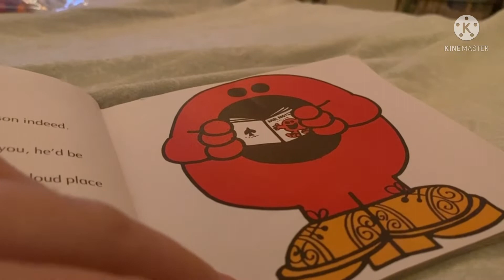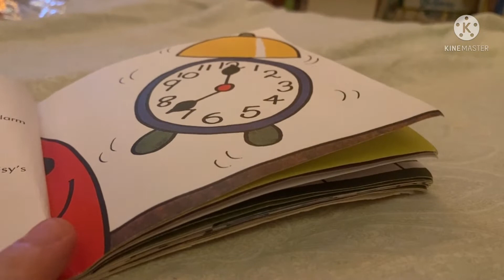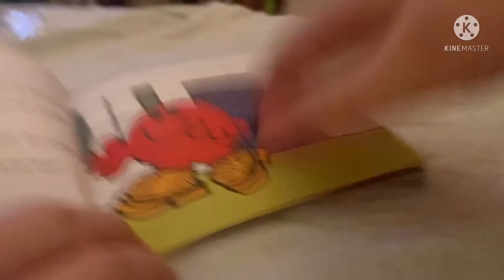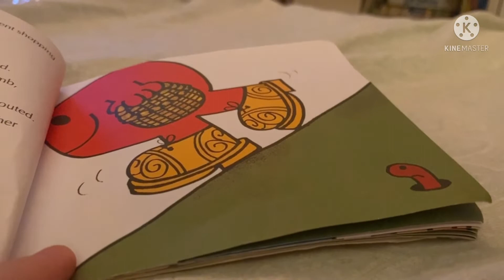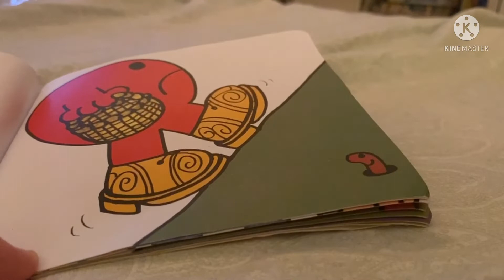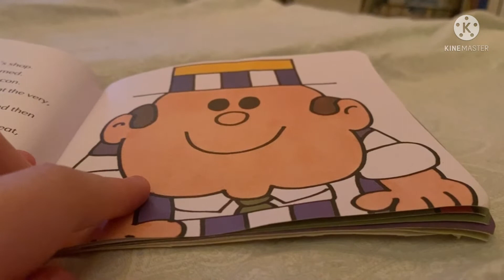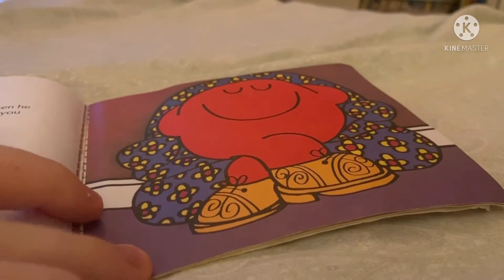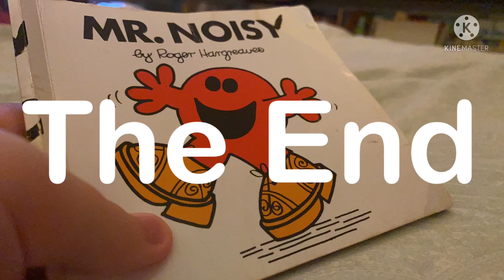I died laughing while reading Mr. Noisy's book incorrectly